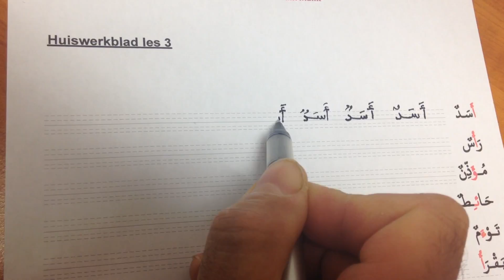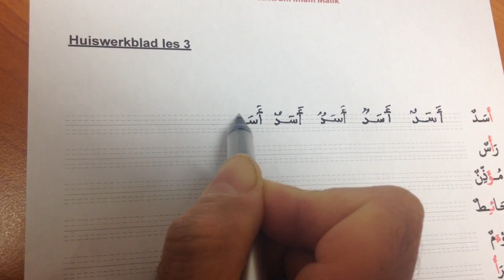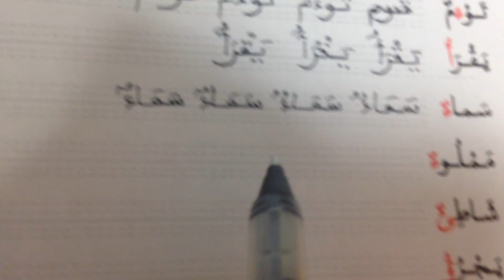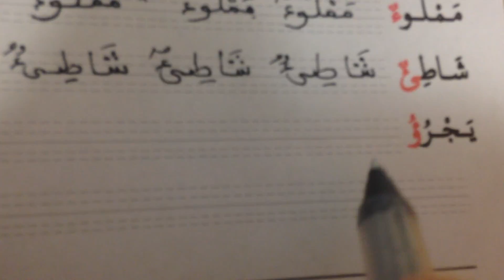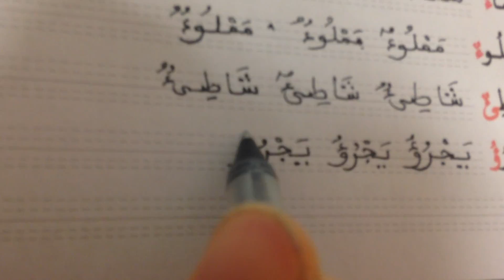Schrijven Les 3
Islamitisch Centrum Imam Malik Leiden.